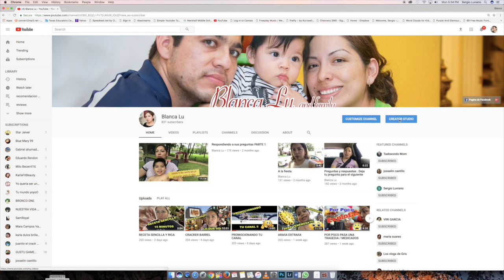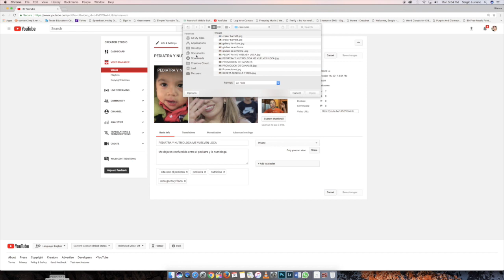COMO PONER UNA MINIATURA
Hola a todos aqui les muestro como poner una miniatura en youtube cuando ya tienen la foto que quieren poner.